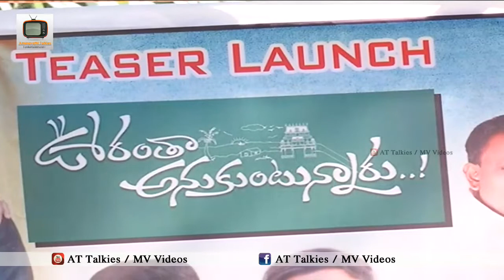Oorantha Anukuntunnaru Movie Teaser Launch by Krishna and Vijaya Nirmala